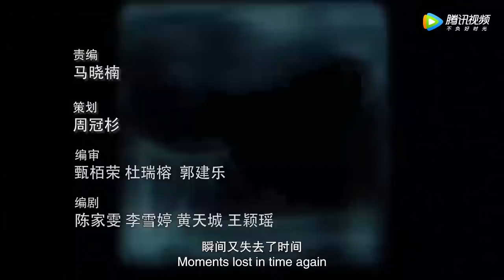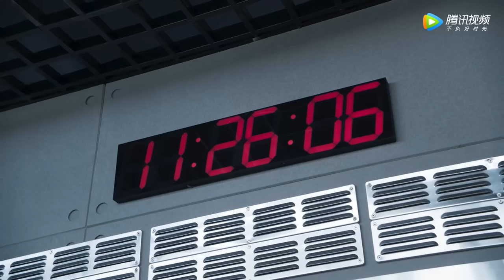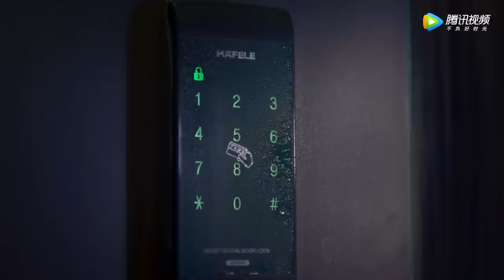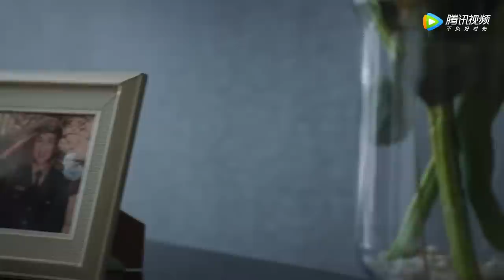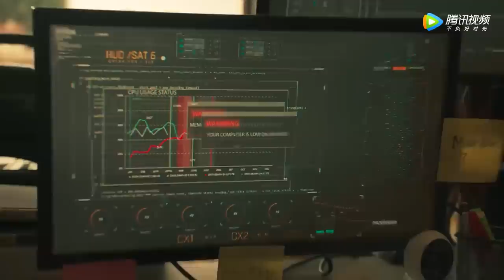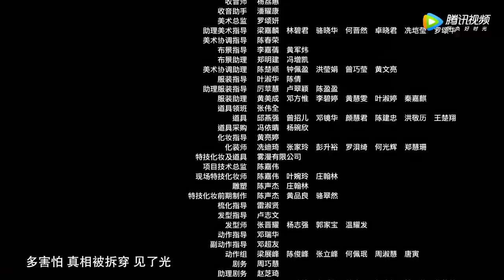【ENG SUB粤语版】《女法医JD》EP9 ——JD梦中忆起当年情形，竟孤身一人闯CCS找凶手（蔡卓妍，张孝全，钟欣潼，关智斌） | Forensic JD | 粤语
【风声-剧情介绍】
该剧根据麦家的同名小说改编，讲述了共产党地下工作者“老鬼”打入日伪情报组织内部，却在紧要关头被截断传送路线，自己也面临身份暴露的危险。危急之下，“老鬼”与敌人展开周旋，想方设法将情报传递出去的故事

主演：徐璐、文咏珊、周一围、张志坚、杨祐宁

00:00 Enjoy More Contents on WeTV app
00:30 Download WeTV APP & Watch Full Episode